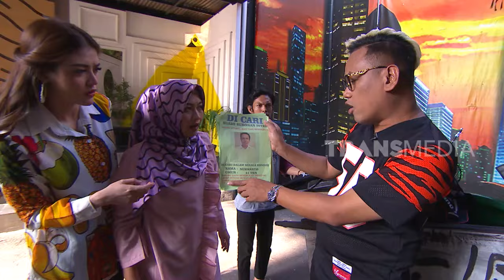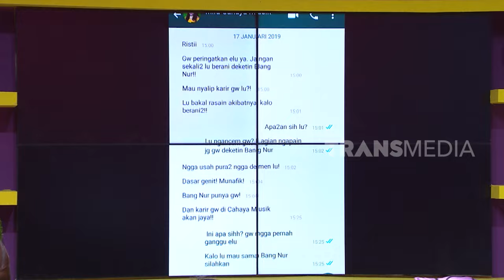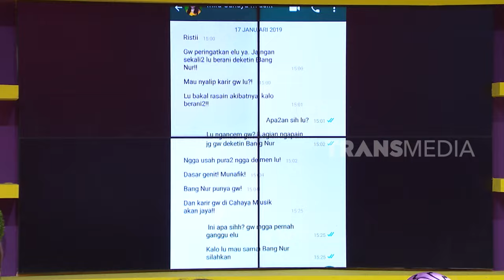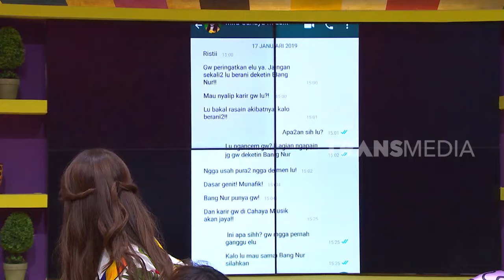[FULL] SALAH PAHAM DISANGKA SELINGKUHAN | RUMAH UYA (11/03/19)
RUMAH UYA
Senin, 11 Maret 2019